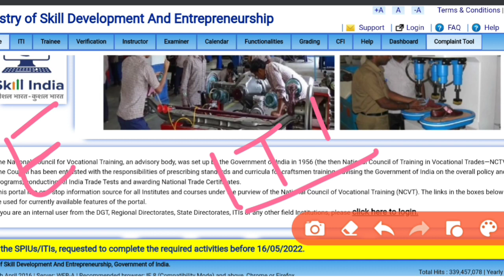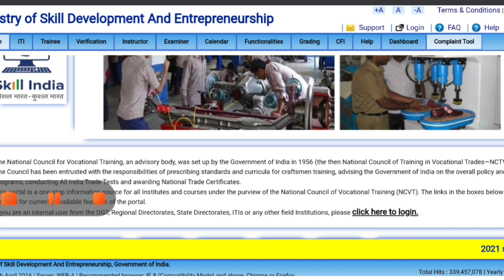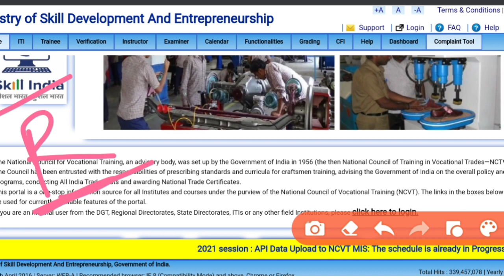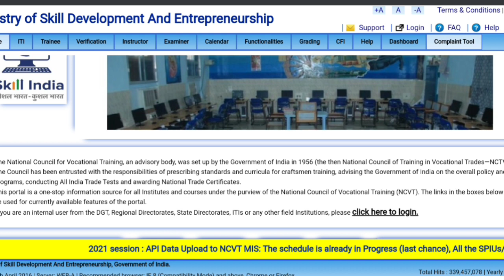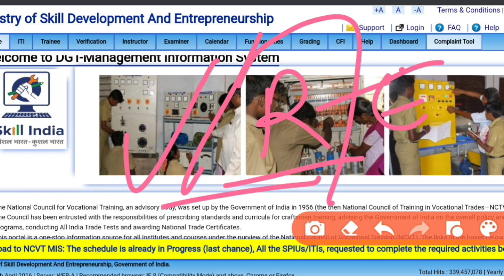ITI Fail Result और परीक्षा एक दूसरे पर हुए depend | iti fail छात्रों को करना है लंबा ईंतजार।iti news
iti result recheck kaise kare
iti result
iti related news
iti results new update